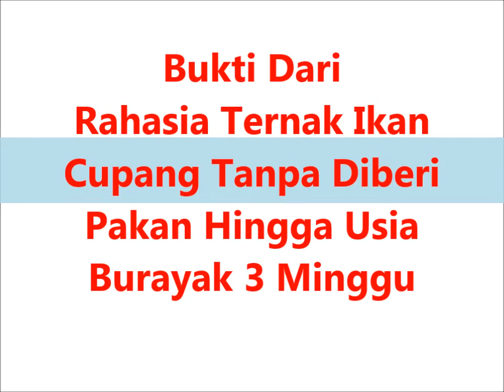Bukti Dari Rahasia Ternak Ikan Cupang Tanpa Diberi Pakan Hingga Usia Burayak 3 Minggu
majalahikan.com - Inilah 40 persen ikan cupang yang hidup sebagai Bukti Dari  Rahasia Ternak Ikan  Cupang Tanpa Diberi  Pakan Hingga Usia  Burayak 3 Minggu